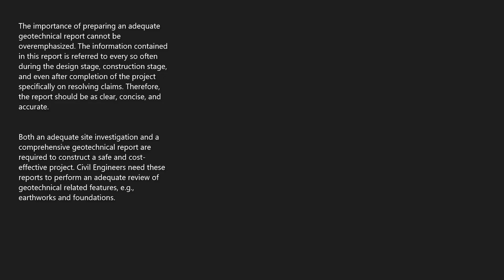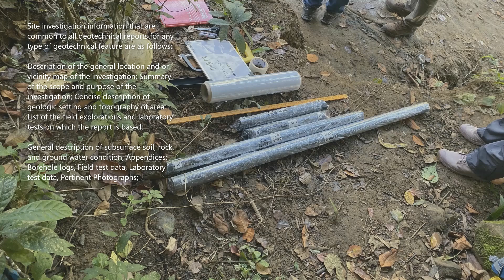GEOTECHNICAL REPORT | Content & Format | Civil Engineering & Construction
Geotechnical report. Content and format.

The Geotechnical report is the tool used to communicate the site conditions and design and construction recommendations to the civil engineering design and construction personnel.

Site investigations for building and infrastructure projects have the objective of providing specific information on subsurface soil, rock, and water conditions.

Interpretation of the site investigation information ends in design and construction recommendations that should be presented in a project geotechnical report.